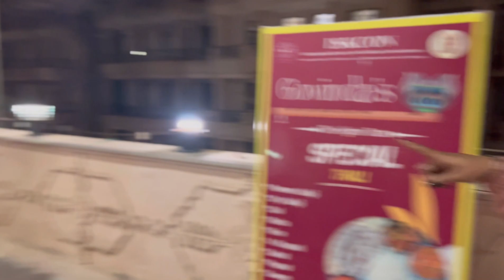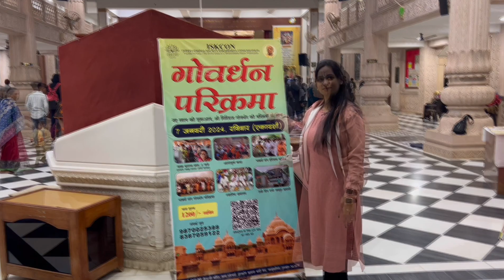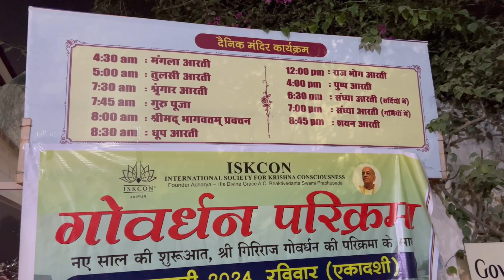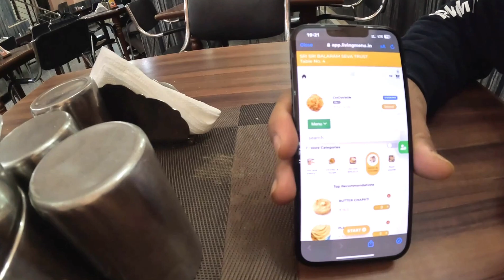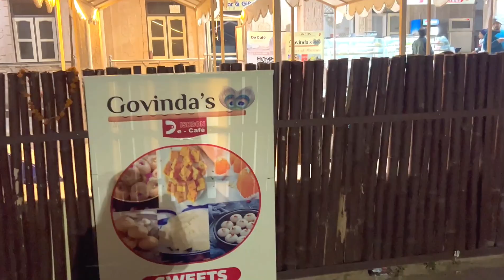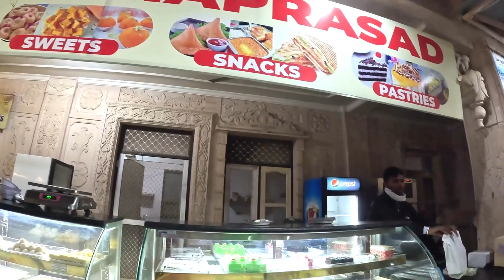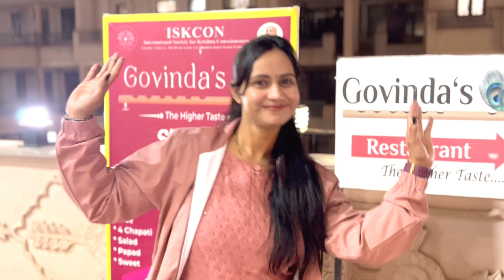इस्कॉन मंदिर जयपुर। गोविंदम रेस्टोरेंट का बढ़िया सात्विक खाना ISKON Temple Jaipur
Hello my all foodies,

So this time i am sharing the visit of Iskon Temple Jaipur.

let's explore this beautiful place 😊

Top food in Jaipur , Jaipur famous food, must eat food in Jaipur,  Bhookh Adda